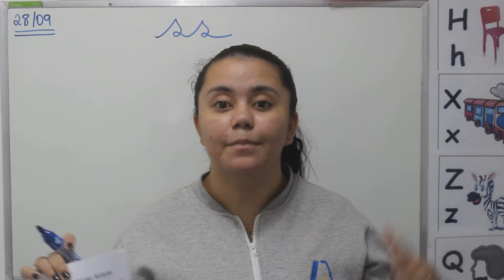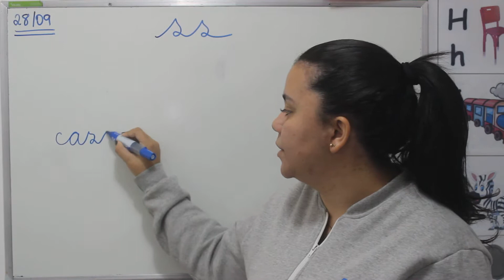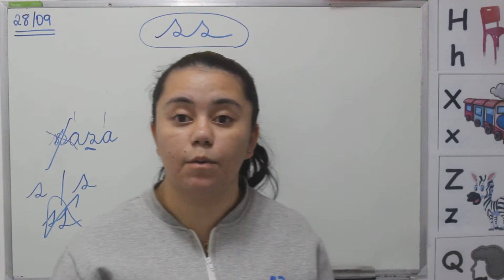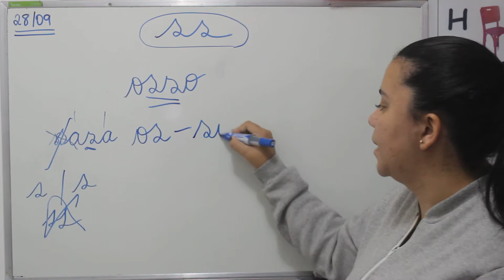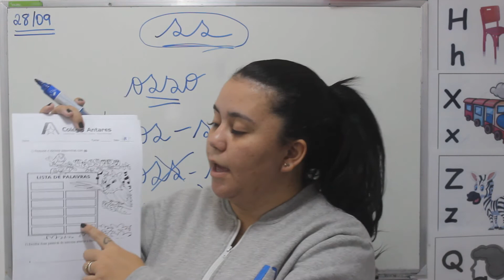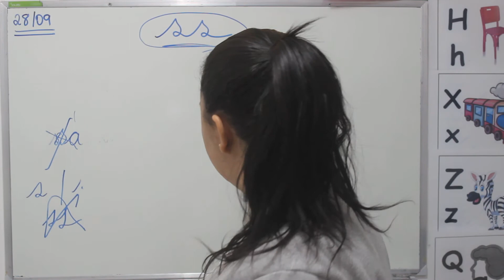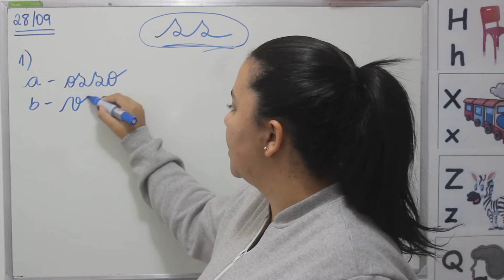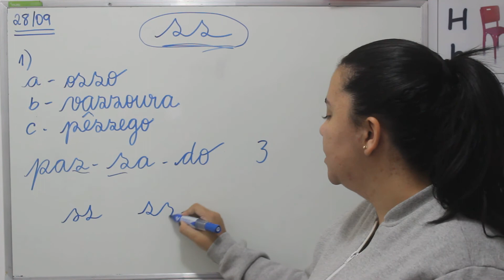101 - Aula de Português. Vídeo 233